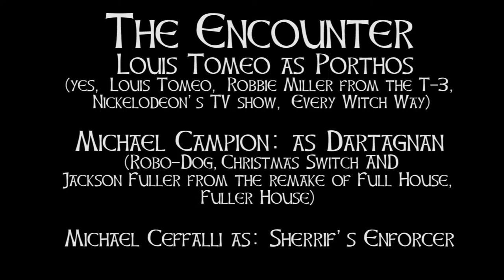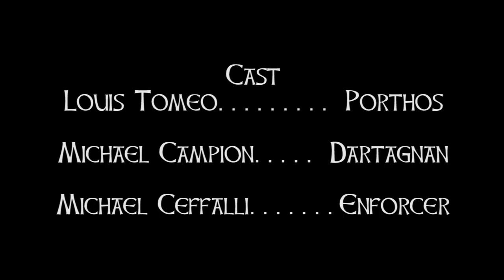The Encounter-Micro Film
A micro film adapted from the 9th installment of our Young Robin Hood series With Louis Tomeo, Robbie Miller from Nickelodeon's Every Witch Way and Michael Campion, JD Fuller from Fuller House and Michael Ceffalli.